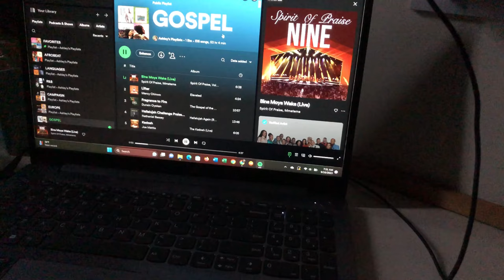UK MOVE IN VLOG 🇬🇧- uni accommodation, packing, cleaning and shopping…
•Ethnicity?
- Zimbabwean

- 20

•Filming Equipment?
- iPhone 8

•Editing Software?
- Capcut